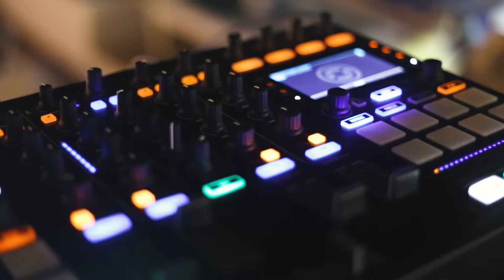Event | L`Officiel Private Party